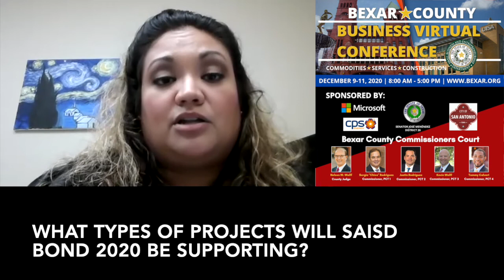SAISD Purchasing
Assistant Director for Business Diversity, April Alcorta, facilitates a question and answer formatted discussion on what to know about doing business with SAISD including small business takeaways and forecasting resulting from SAISDs successful bond package.